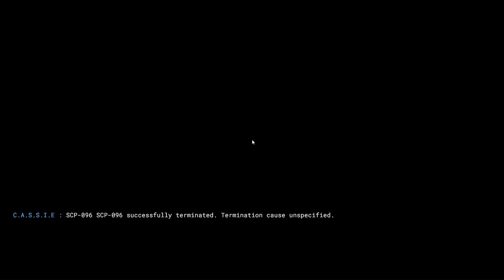Fun Rounds. SCP: Secret Laboratory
Surviving Fun Rounds in my favorite server on SCP: Secret Laboratory